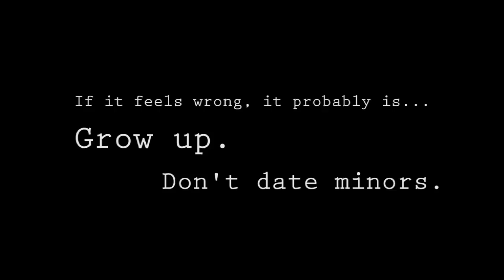Protection starts here campaign- Don't Date Minors PSA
The 2012 Cayman Islands Red Cross World AIDS Day campaign focuses on child sexual abuse as a social and cultural factor driving the HIV epidemic in the Caribbean region. This multi-organisational effort is the kick off of a two-year campaign aimed at raising the topic of child sexual abuse in the Cayman Islands to national dialogue level.